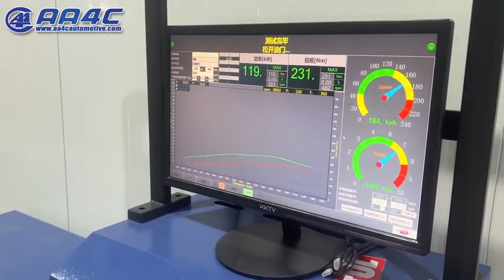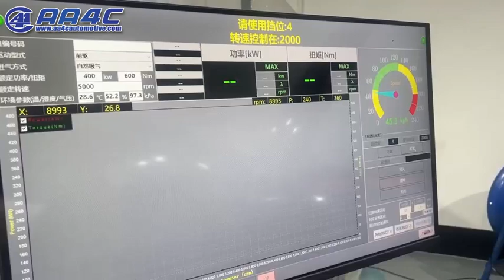Auto Vehicle Test Line CTDCG-3-4WD Vehicle Chassis Dynamometer horse power machine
Horsepower machine is a special equipment for testing the power of automobile chassis, and it is also a kind of chassis dynamometer. It can accurately reflect the dynamic performance of the vehicle at each speed, which is convenient for the adjustment of the vehicle's power; it uses the scientific detection method and the system inertia adaptive algorithm to accurately calculate the output power of the vehicle chassis. It can also detect the maximum speed, acceleration time (performance), etc. The control system adopts high-speed data bus with WiFi interface. The control computer can be PC or laptop, which is convenient for operation. You can know your car’s condition anytime by the routine test and simulated road conditions test. It is very suitable for used car evaluation center, automobile repair shop, automobile refitting, ECU adjustment industry.